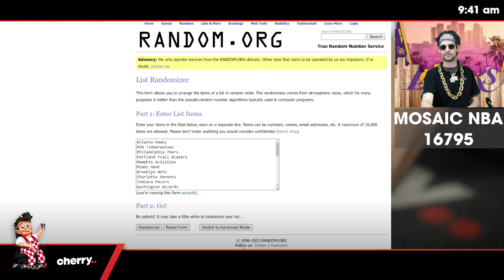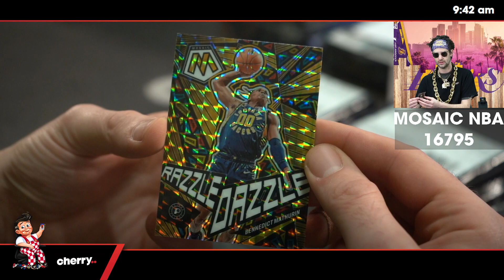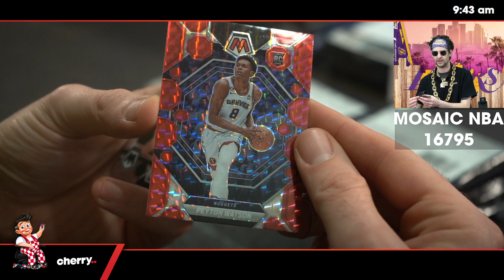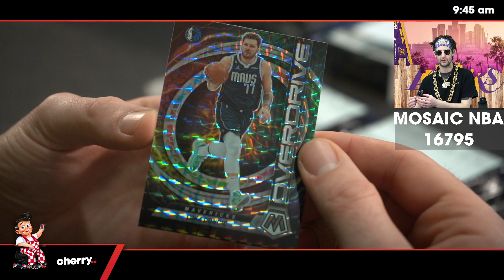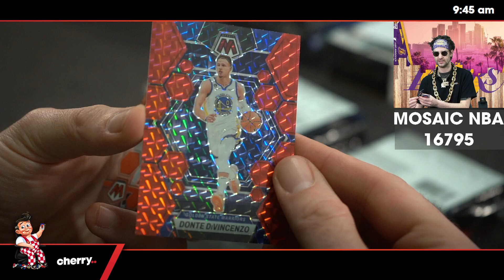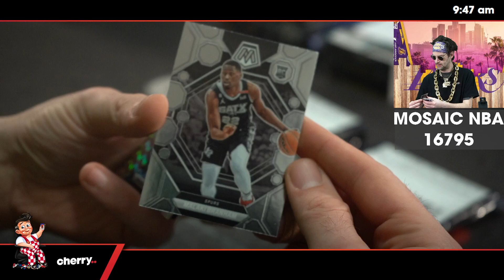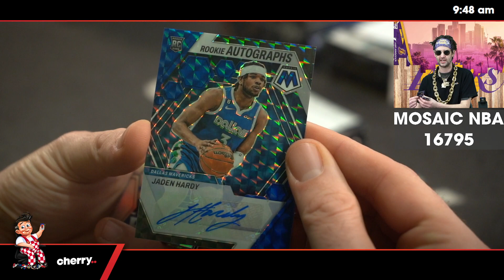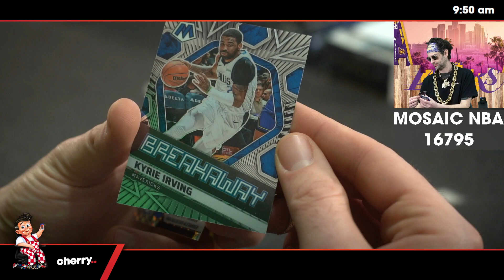22-23 Mosaic Hobby Basketball 1-Box Break #16795 - Random Team - Sep 12 (9am)